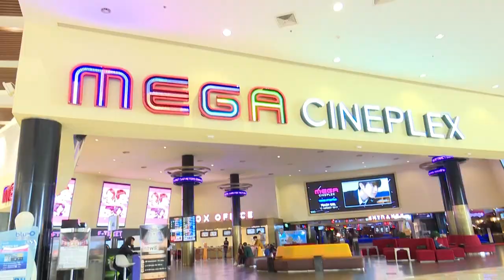Farang Day Ep.14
มาเรียนรู้คำศัพท์เกี่ยวกับภาพยนตร์กับ 2 หนุ่ม แก็ปเปอร์ และเคลเล็น เจมส์ พร้อมแขกรับเชิญสุดฮอตจากซีรีย์เรื่อง I am your king กันได้เลย